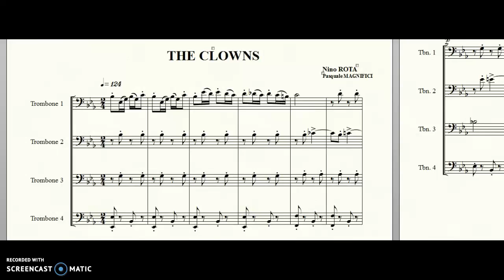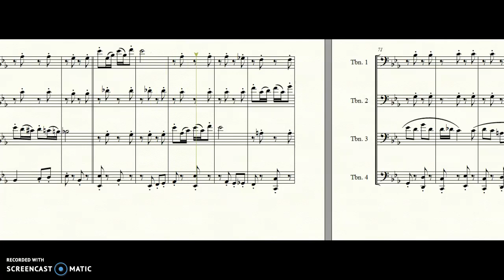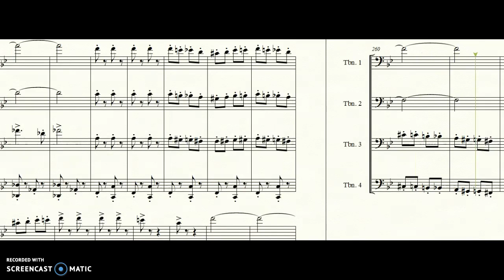THE CLOWNS (N. ROTA) - Quartet Trombone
THE CLOWNS realizzato nel 1970, è un film documentario diretto da Federico Fellini. La colonna sonora è stata composta dal grande Nino ROTA. Raccontata dallo stesso Fellini che intraprende un lungo viaggio nei suoi ricordi al tempo in cui era un bimbo che amava il circo.
Attraverso un viaggio nostalgico il regista proporrà tutti gli aspetti della vita di questi uomini buffi e malinconici allo stesso tempo.
- Adattato per Quartet Trombone, di difficile esecuzione.

Arr. - Pasquale MAGNIFICI.